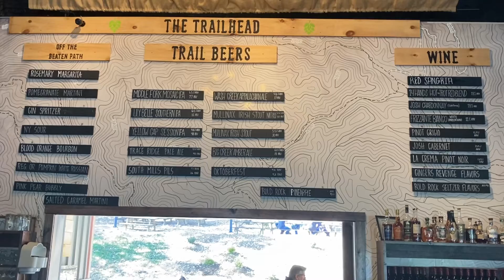Beard's Watch Brewery Review | Mills River Brewing | Mills River, NC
4th stop, 2nd day we headed down the road to a brewery with the same name as the town!